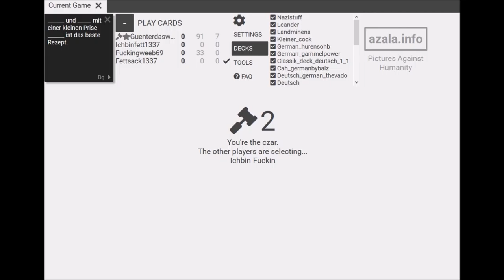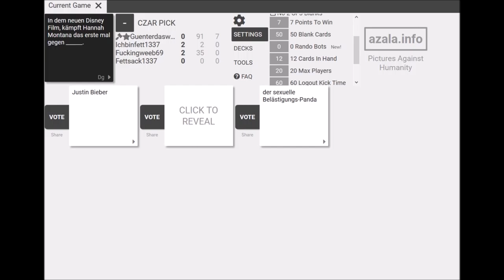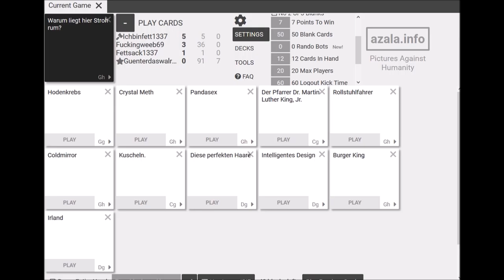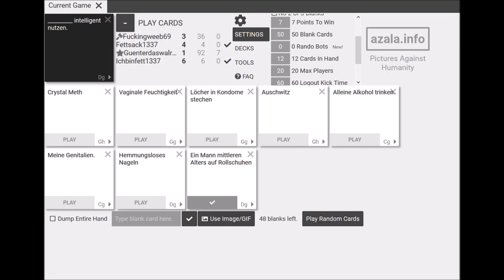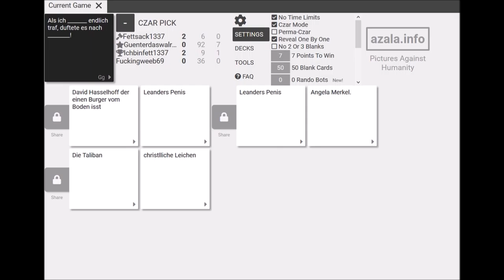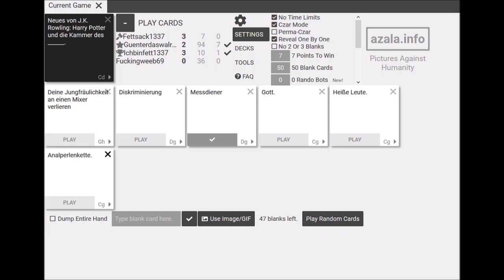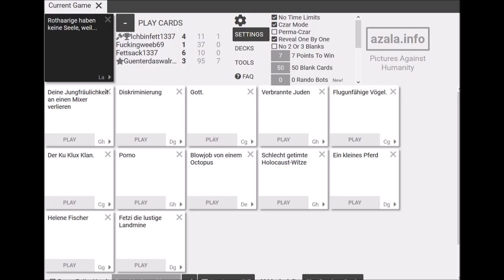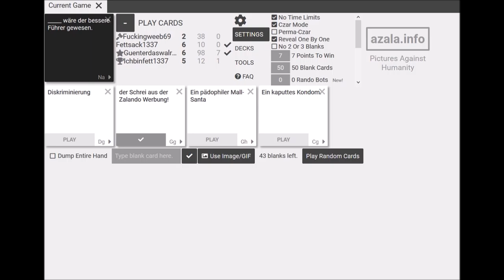Die seltsamen Vorlieben des Porsche-Papst: Cards against Humanity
Nur für Zuschauer mit Humor geeignet! Nichts in dem Video ist böse gemeint!

Unterstützt mich gerne mit einem Like oder Abo und checkt meine Kollegen aus. Alle Rechte an die Musik liegen je nach Video bei Nintendo, Kamex, Nick Nitro, RednasVGM, GlitchxCity, Vertrom, Ross Budgen-Music Nevan Dove, Xontron, Brotad, Sheddy, Glaf Glorf, Fᴇɴɪx Aʀᴋ Aɴɢᴇʟᴜs, dunkelicht, Emdasche, Video Game Remixes und Toby Fox(Download